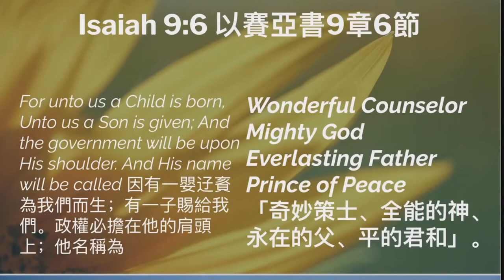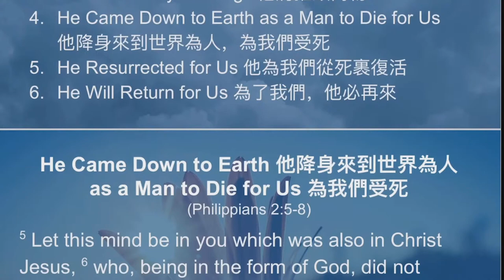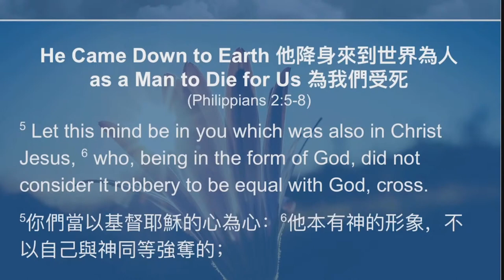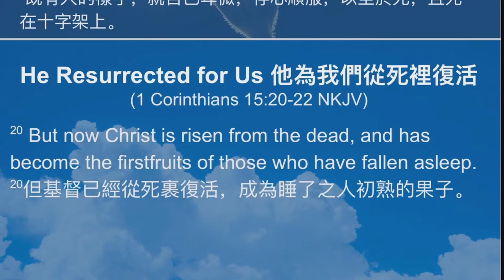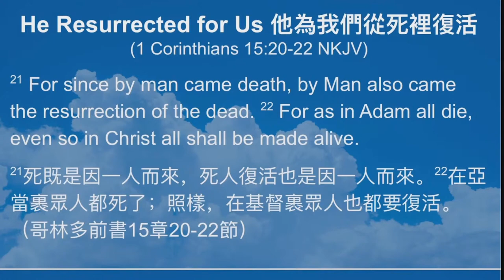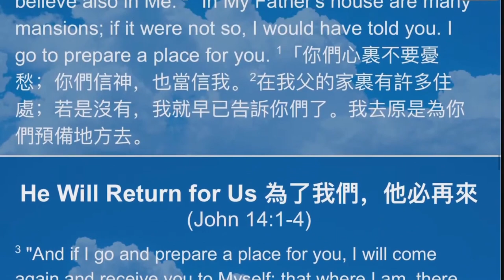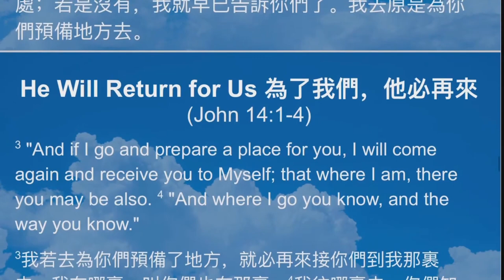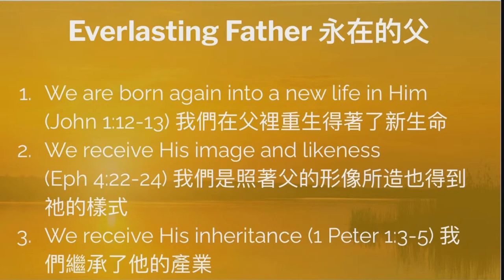Everlasting Father 永恆的父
Fall 2021 ESSC